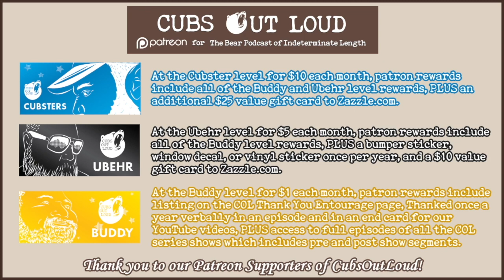COL678: LTAF: New Year, New Dishes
In this episode of Cubs Out Loud, it’s time for another Let’s Talk About Food. As the new year has begun, the guys are already hungry for something different. With a new year comes new food trends, and the cubs whet their appetites on the current cravings. Which foods are they hungry for and which ones will they pass on?